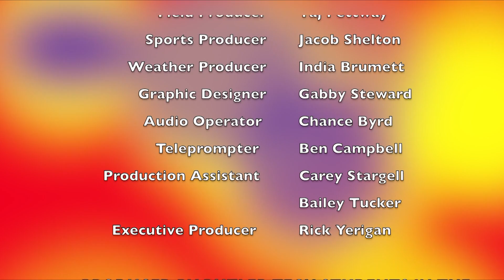NWLSD News Wednesday November 14th, 2018